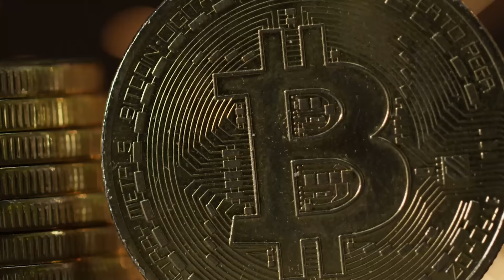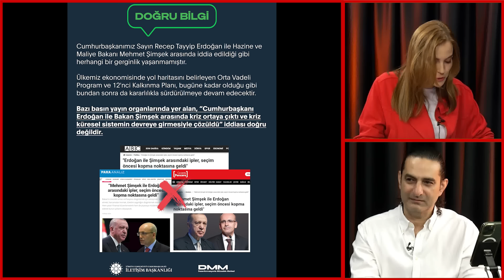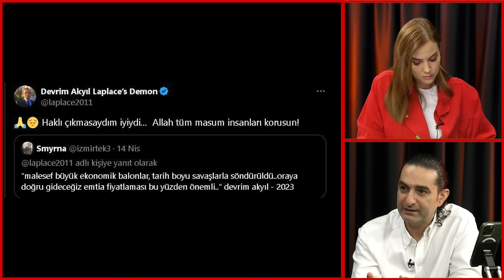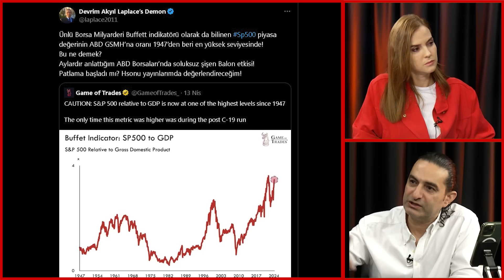Borsalardaki Balona Dikkat! Altın, Gümüş, Kriptoda Beklentiler | Simge Fıstıkoğlu - Devrim Akyıl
00:00 Giriş
01:43 Merkez Bankasının Zararı Bizi Endişelendirmeli mi?
04:52 Enflasyonla Mücadele Uygulamada Başarısız mı?
10:03 KKM Türkiye'nin Karayan Yarası!
12:52 Altın ve Gümüş Ne Olacak?
17:52 Kripto ve Bitcoin'de Son Durum!
23:52 Amerikan Borsasındaki Balon
28:30 Dünya Bankası Anlaşması Olay Oldu!

Bu videoda konuğum Ekonomist Devrim Akyıl, seçim sonrası ekonomik durumu değerlendirdi.. Merkez bankasının zararı bizi endişelendirmeli mi sorusuna cevap verirken, enflasyonla mücadelede yapılan hatalara değindi. Balon yatırım konusunda daha önceki uyarılarını hatırlatan Akyıl, akıllardaki kripto; altın ve gümüş alınmalı mı sorusunu cevapladı.

🟠Enflasyonu Düşürmek İçin ŞOK FAİZ ARTIŞI Olur mu? "Gıda Enflasyonunda 4. Sıradayız!"  | Tunç Şatıroğlu - Simge Fıstıkoğlu

🟠Kim Ne Kadar Maaş Alacak? Zam Yapıldı Ama Yansıyan 0 TL! Peki Neden? "Emekliye Seçimden Önce..."

Merhaba. Ben Simge Fıstıkoğlu. Konuşmayı, soru sormayı, dinlemeyi, yeni şeyler öğrenmeyi ve öğrendiklerimi anlatmayı çok seviyorum. İngilizlerin “jack of every sales, master of none” diye tabir ettiği, hiçbir konunun uzmanı olmayan ama her konuda az da olsa bilgi sahibi olan/olmaya çalışan, uslanmaz bir meraklı olarak tanımlıyorum kendimi. Kanalımda da merak ettiğim konuları ve insanları paylaşıyorum. Sizlere de faydası olması umuduyla...